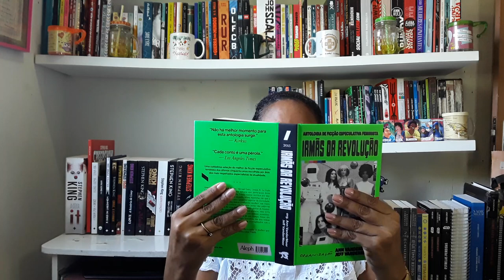As palavras proibidas de Margaret A.; L. Timmel Duchamp (Conto) I O Próximo livro é o melhor! #58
Oi pessoal hoje trago minha impressão ao ler Irmãs da Revolução um livro de contos de ficção especulativa com enfoque no feminismo..  Um livro contemporâneo  que nos faz refletir sobre o ser mulher, liberdades e percepção social sobre gêneros. Uma leitura impactante!!!

Olá pessoal. Tudo bem?!? Chamo-me Mônica e sejam bem vindos ao meu canal literário: O próximo livro é o melhor! Fiz esse canal com o intuito de fazer uma dialógica sobre livros e literatura. Sou técnica em Biblioteconomia e amante de uma boa leitura. Desejo viabilizar contatos e eventuais parcerias. Caso você queira enviar-me algum livro ou material literário para que eu divulgue em meu canal segue abaixo meu endereço para correspondência para recebidos. Segue meu e-mail para alguma outra dúvida ou sugestão! Apoie inscrevendo-se, curtindo e divulgando meu canal.

Mônica Carneiro.
Estrada de Passarinhos n° 1.105 -  casa E
Bairro: Caixa Dágua- Olinda -PE
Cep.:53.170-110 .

Muito obrigada!!!    =  )